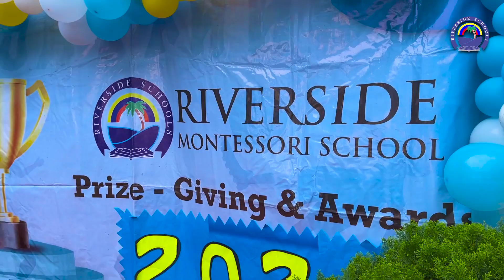Prive giving day 2023